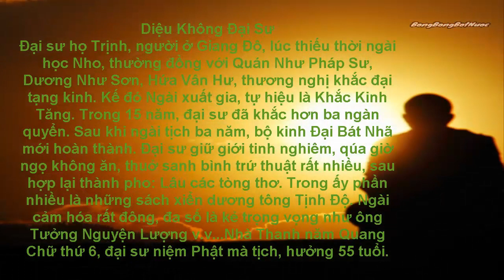Diệu Không Đại Sư khai thị : Tu Niệm Phật phải tinh tấn.